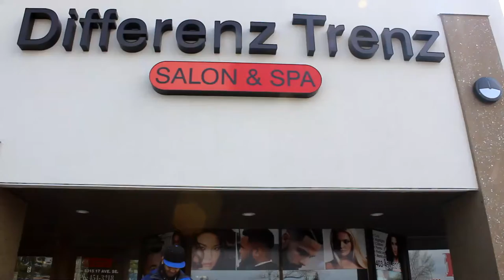TopFloMafia Yungg Craze - Way Up (Official Video)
New single from upcoming ep
Video Diected by Yungg Craze
song written/co-produced by Yungg Craze
shot by Yungg Craze & Ryan the Rapper
s/o JD, The Next level, Different Trenz, Brotherz kutz, n the few who helped me put this together..
NS4 Comin Soon!!